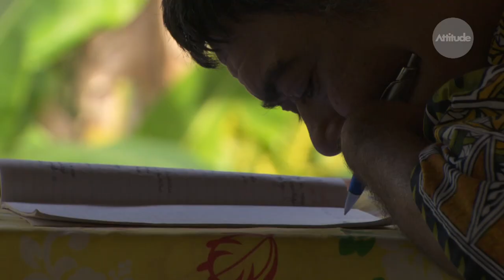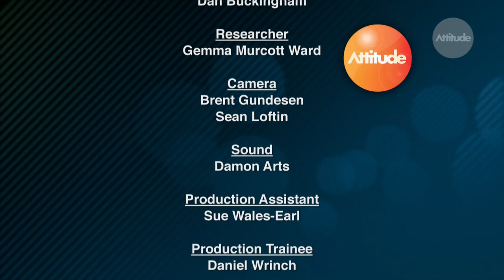Rotarians Gift to Disabled Samoans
In Samoa there are people with disabilities in dire need of some of the most basic equipment; a group of Rotarians from Ashburton thought they could do something to help.